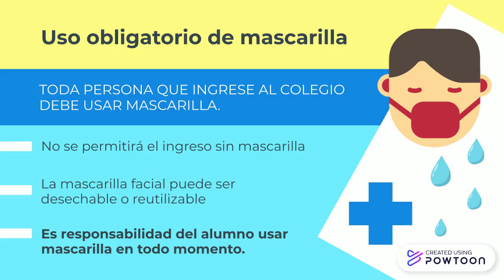Coronavirus - Guía de Salud & Seguridad: Uso de mascarilla facial.